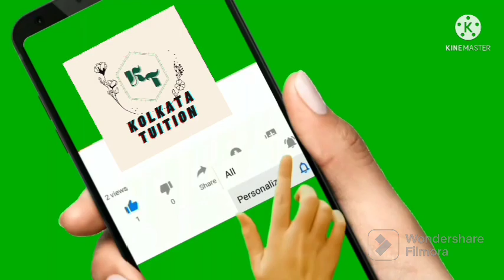Cu Philosophy Honours Semester 4 (CC-8 : Western Logic I) 1 Marks Question Answer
Cu Ba Philosophy Honours Semester 4 (CC-8: Western Logic-I) 1 Marks Question Answer Mcq Short question answer

Cu Ba Philosophy Honours, Cu Ba Philosophy, Cu Ba Philosophy Honours Semester 4, Cu Ba Philosophy Honours Semester 4 cc 8 paper, Cu Ba Philosophy Honours Semester 4 Cc 8 Suggestion 2023 Important Question Answer 1 Marks, short question answer, mcq

Cu Ba Philosophy Honours, Cu Ba Philosophy, Cu Ba Philosophy Honours Semester 4, Cu Ba Philosophy Honours Semester 4 cc 8 paper, Cu Ba Philosophy Honours Semester 4 cc 8 suggestion 2023 1 marks important question answer, short question answer, mcq